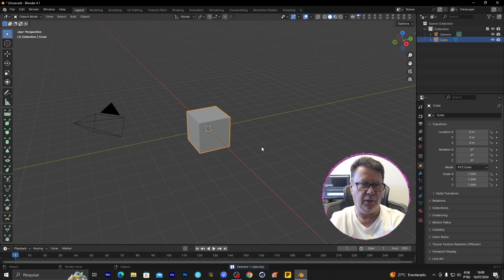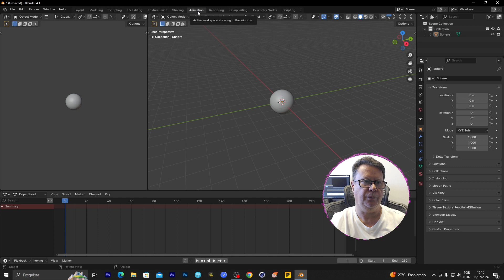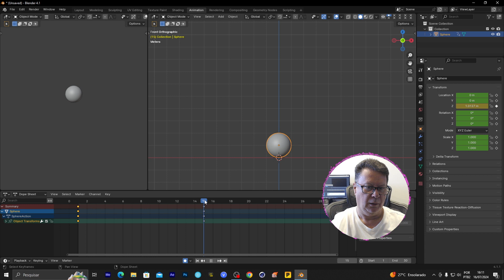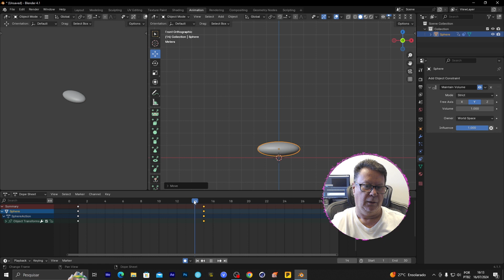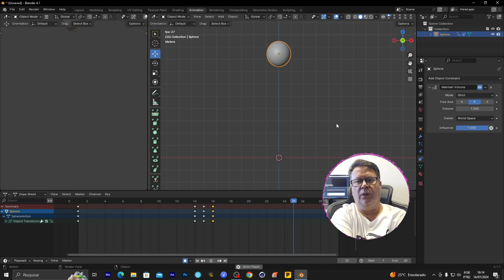BLENDER BOUNCING BALL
LECIONO PARA: EMPRESAS – PARA GRUPOS FECHADOS – AULAS VIPs – ESCOLAS –